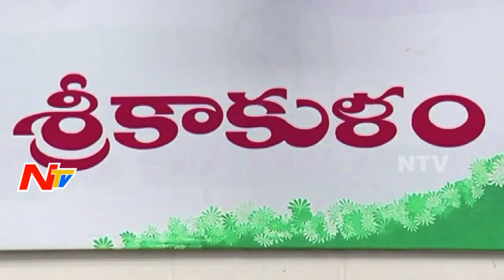ఆ జడ్పీ సమావేశం అంత రహస్యమా || నేతల్లేకుండానే తూతూమంత్రంగా మీటింగ్